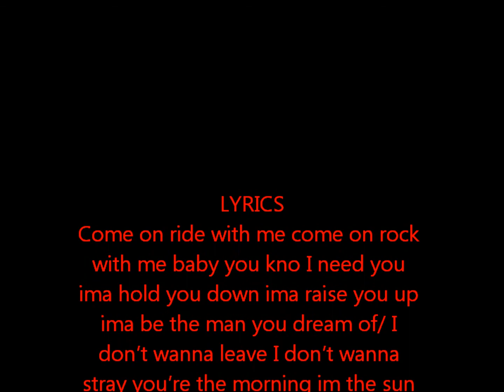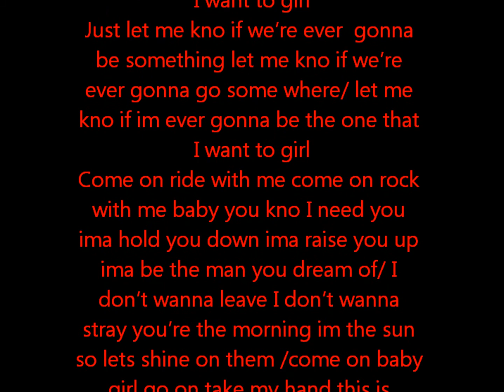KAHDIAK-LET ME KNOW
Thanx for listening.. Look for me on FB ( KAHDIAK C.P.R )
ALSO ON SOUNDCLICK.COM
REVERBNATION.COM

SHARE AND COMMENT IF YOU LIKE WHAT YOU'VE HEARD